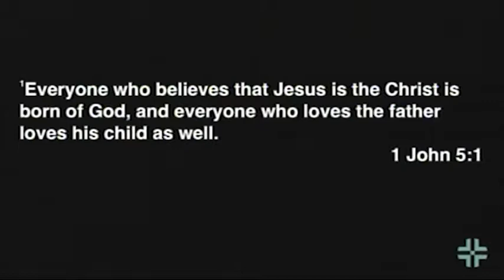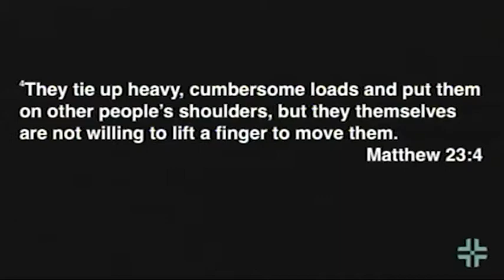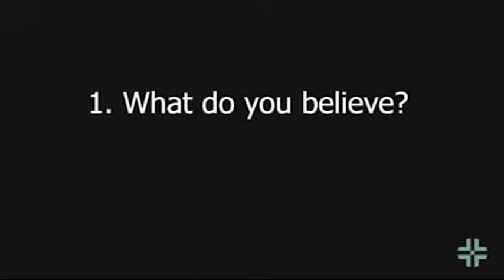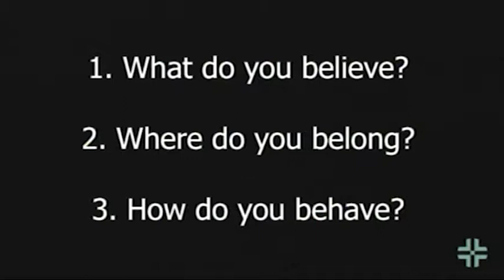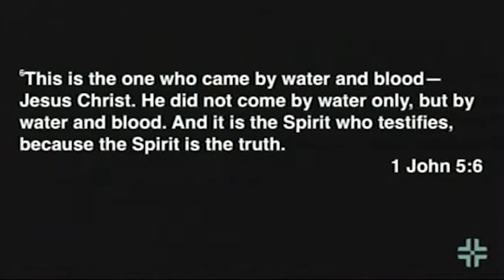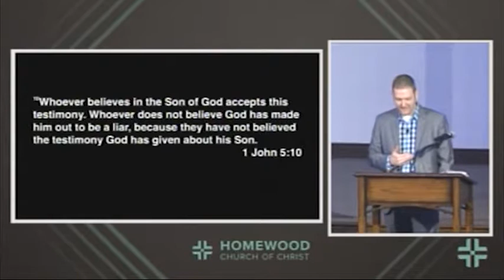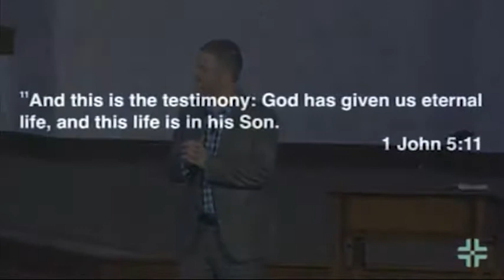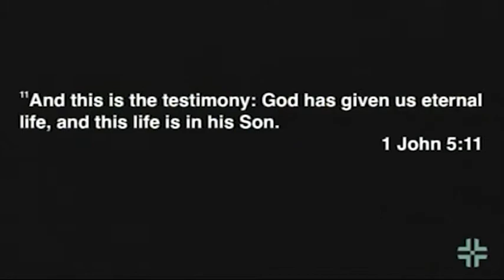2018 08 19 Sermon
From 1 John 5 - the series from John"s Epistles.